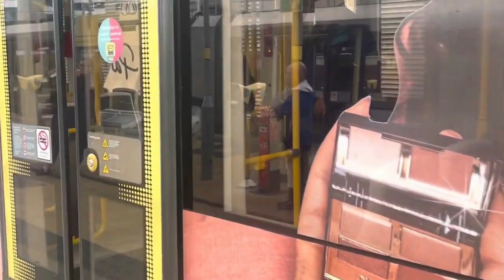Manchester Metrolink Tram Compilation!